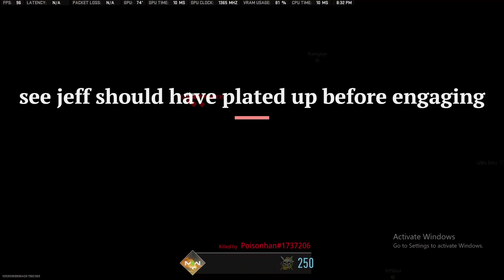WARZONE 2 DANG IT JEFF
Warson 2 backpacking family to the winner circle then they dropped the ball didn't back me up and lost.